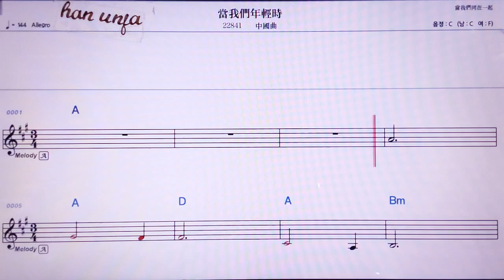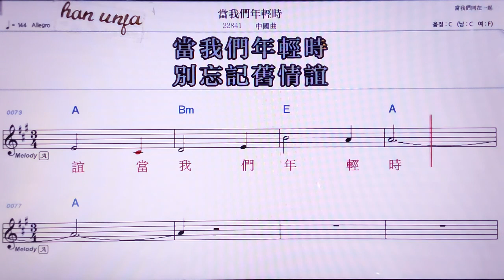💖땅워먼니앤칭스/중국 곡 👍MR,노래방, 악보, 코드,Karaoke With Sheet Music